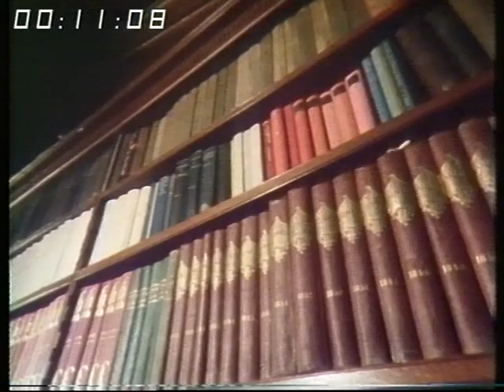Sir Arthur Bryant interview |British History | Afternoon plus | 1979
An interview with British Historian and author Sir. Arthur Bryant with 'Afternoon plus' host Mavis Nicholson.

Quote: VT21139